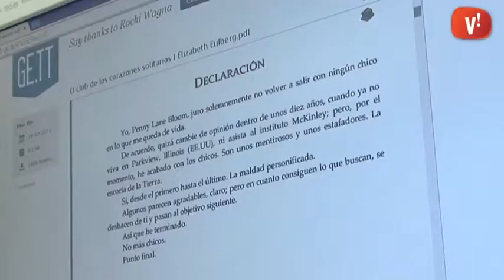Bibliorecomanació: ‘El club de los corazones solitarios’, d’Elisabeth Eulberg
En Christian García, de l’Institut Josep Mestres i Busquets, ens recomana ‘El club de los corazones solitarios’, d’Elisabeth Eulberg.